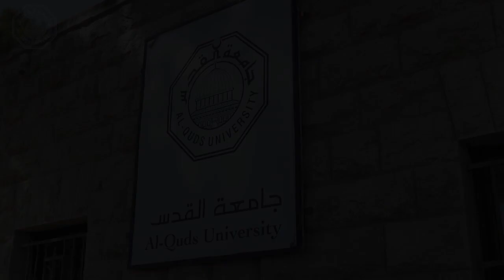طلبة الأعمال والاقتصاد في جامعة القدس - حرم بيت حنينا يروون تجربتهم في تخصصاتهم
طلبة الأعمال والاقتصاد في جامعة القدس - حرم بيت حنينا يروون تجربتهم في تخصصاتهم التي تشمل: إدارة الأعمال، المحاسبة، المالية، التسويق.